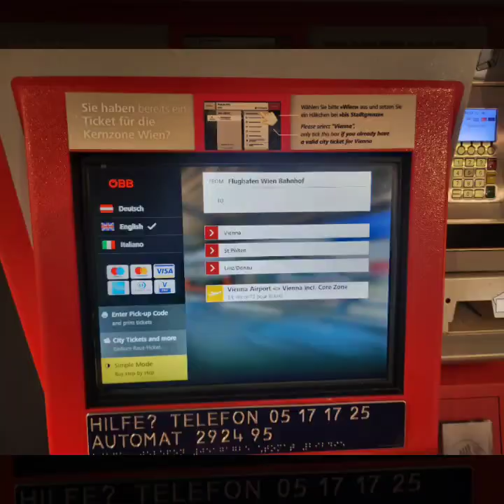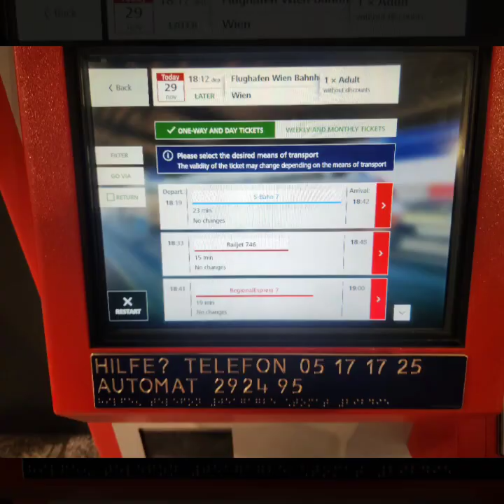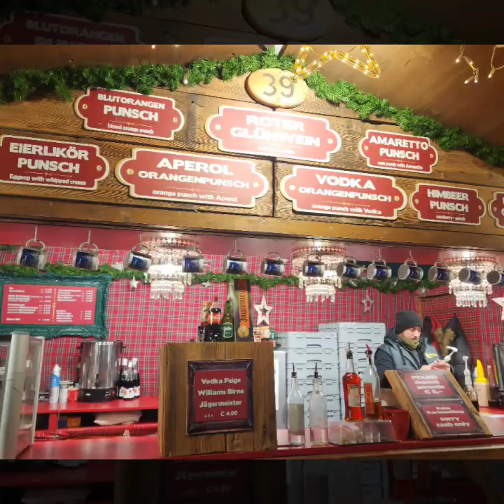Vienna, Austria 2023